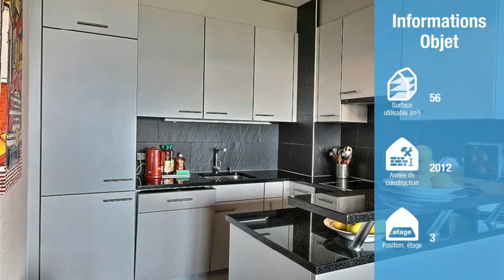À vendre - Appartement 2.5 pièces Chailly-Montreux-VD, CHF 430'000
Groupimmo.ch vous suggère : Cet agréable logement de 2.5 pièces pour une surface habitable d'environ 56m2 qui a été entièrement refait à neuf avec soin en 2012 bénéficie d'une vue magnifique sur le lac et la région.

A l'entrée, un petit hall avec de pratiques armoires encastrées dessert les différents espaces de vie de l'appartement qui jouit d'une superbe luminosité grâce à un ensoleillement optimal. Le beau séjour avec une grande baie vitrée orienté sud-ouest offre un panorama exceptionnel sur l'arc lémanique. La très jolie cuisine ouverte, fonctionnelle et entièrement équipée qui permet également de profiter du rapport à l'extérieur complète la partie jour de ce ravissant appartement.

Pour finir, la belle chambre à coucher avec de grandes fenêtres qui jouit du même paysage imprenable que le salon ainsi que la charmante salle de bain avec baignoire et WC constituent la partie nuit de ce bien immobilier en parfait état idéal pour un couple ou une personne seule.

Une cave ainsi qu'une place de parc extérieure couverte au tarif de CHF 20'000.- en sus du prix de vente sont disponibles avec ce lot.

Prix de vente total : appartement + place de parc = CHF 450'000.-